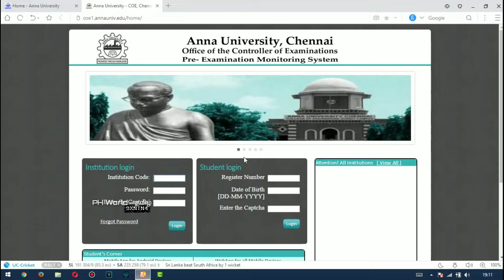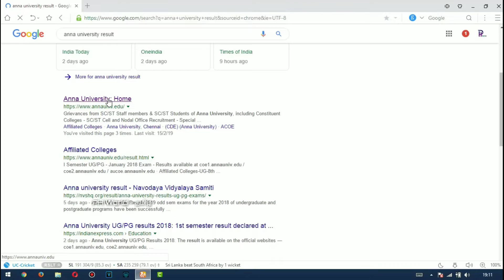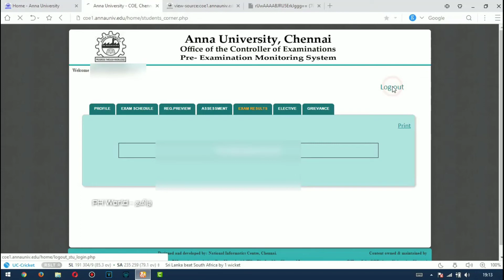Anna University Results | Captcha Problem Solved In Pc | Full Explain In Tamil | PH World